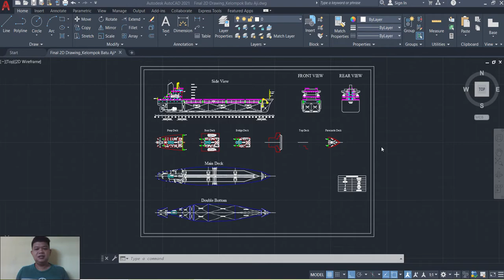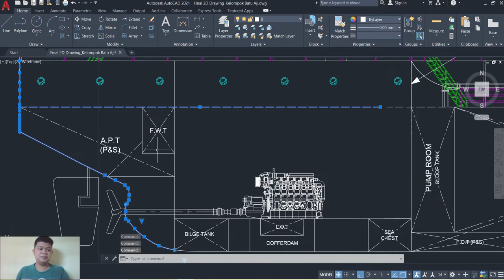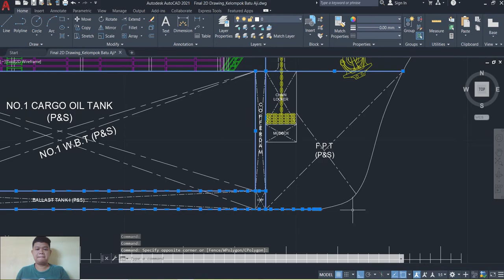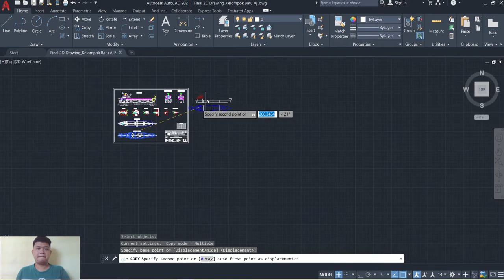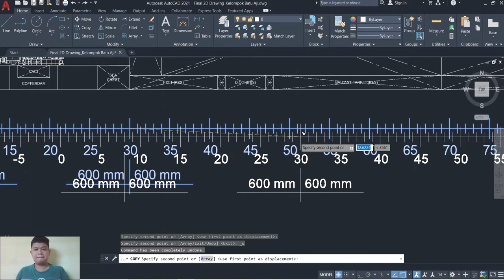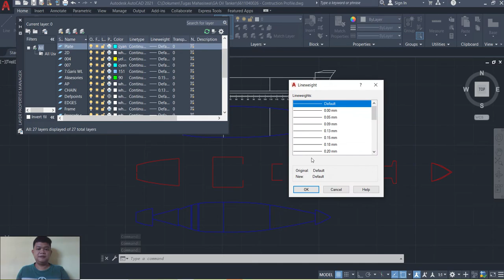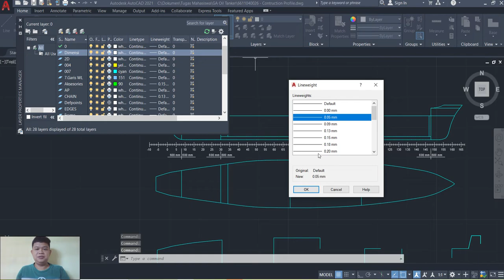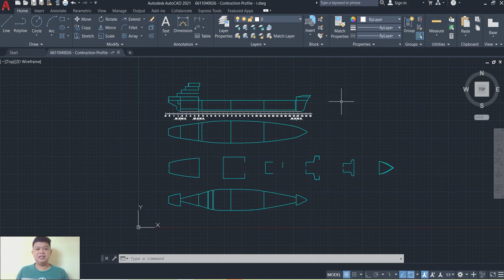01. Membuat Desain Konstruksi Kapal / Steel Plan / Construction Profile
01. Membuat Desain Konstruksi Kapal / Steel Plan / Construction Profile

Yang perlu disiapkan dalam membuat desain konstruksi kapal adalah gambar Rencana Umum (general arrangement) kapal. Pada video ini gambar Rencana Umum diambil dari salah satu tugas mahasiswa.

Kemudian sisakan dari gambar Rencana Umum yaitu garis pelat lambung kapal, pelat geladak, geladak, sekat, double bottom, maupun pemisah kompartemen atau tangki lainnya.

Marine Engineering
Konstruksi Kapal
Steel Plan
Construction Profile
Ship Design
Naval Architect
Perancangan dan Konstruksi Kapal
Konstruksi Kapal Baja
Struktur Kapal

Pembuat video ini adalah :
Meida Perwira Antartika
lulusan Teknik Desain dan Manufaktur - Politeknik Perkapalan Negeri Surabaya - Institut Teknologi Sepuluh Nopember
Bekerja di Politeknik Negeri Batam

Didukung oleh :
Naufal Abdurrahman - Dosen Politeknik Negeri Batam